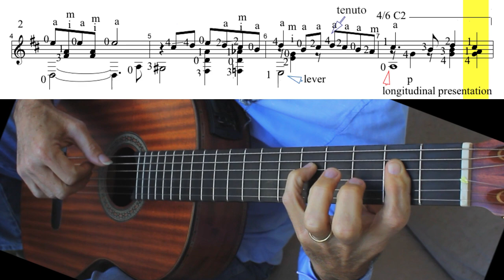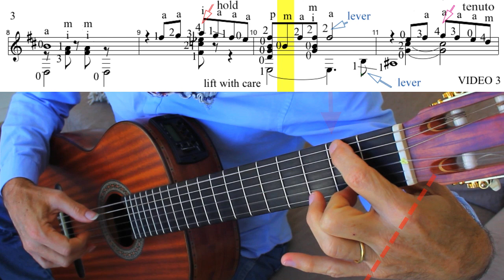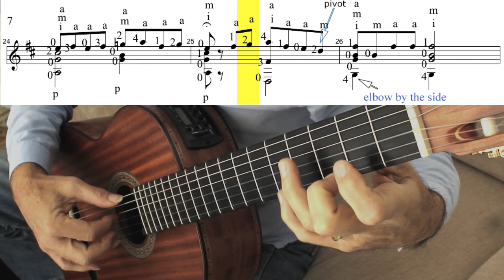Guitar Tutorial: "SABOR A MI”, Bolero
Meet Maestro Renato Bellucci.
Renato has been teaching classical guitar for over 50 years and over 25 on the internet making him a true "internet pioneer".

Álvaro Carrillo Alarcón was a Mexican popular music composer and songwriter, and he wrote what I consider the best know of all Mexican Boleros: Sabor a Mi "Taste of me".

He was born in Mexico, on December 2 1921, who died in a car accident on 3 April 1969. He wrote over 300 songs, mostly boleros (a Mexican-style rhythmic ballad), including the great hits Amor mío, Luz de luna, Sabrá Dios, Seguiré mi Viaje and La Mentira.

Although the piece is musically very simple, it offers quite a few challenges when it comes to left hand transitions and avoiding string squeaks at all costs because these literally kill the music. The proper use of fijación, Perpendicular & transversal presentations as well as levers will take care of these. Getting the Elbow close to the side will allow you to reach the elusive bass notes on string 6 while holding a barre chord.